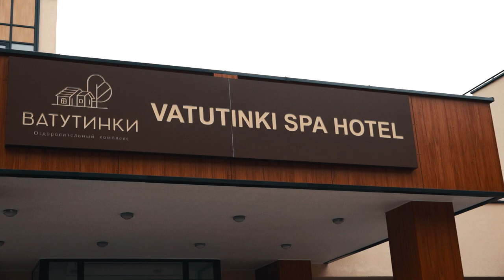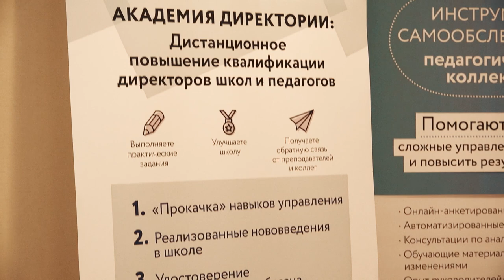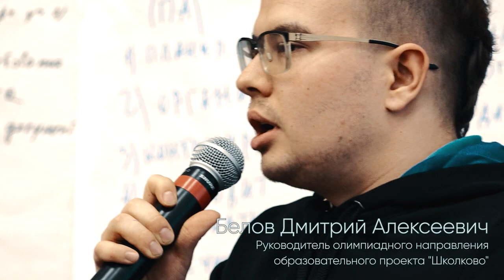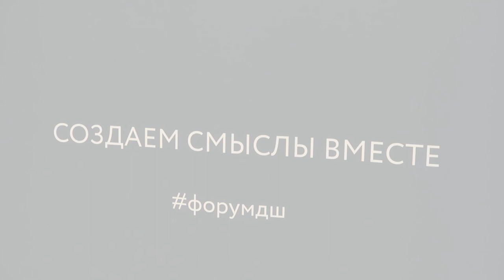Всероссийский форум "Директор школы"